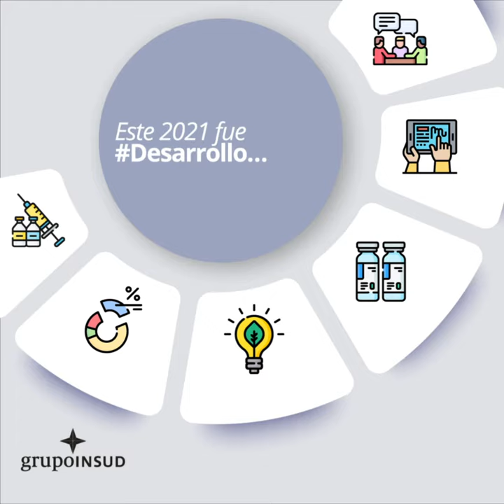Un 2021 de Desarrollo